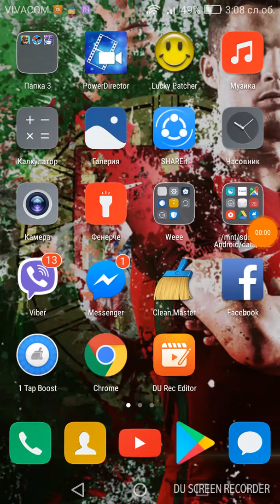Dek za 8arena I 7arena i 2vs2